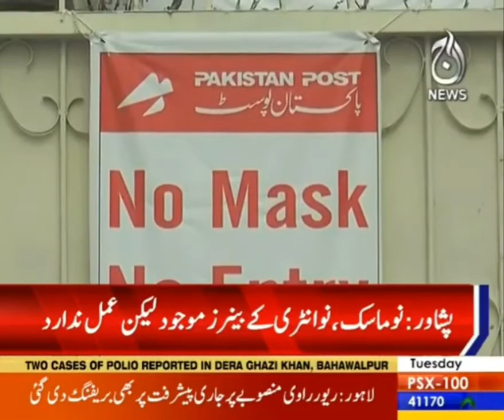No Mask, No Entry Orders Confined to Paper Work